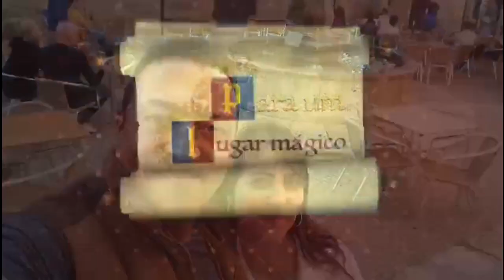Nosso bairro em Portugal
Tudo na paz queridos?  O vídeo de hoje, vai mostrar um pouquinho de Vila Nova de Famalicão e também  vamos falar mais um bocadinho da nossa vivência aqui nesse um ano e meio de Portugal.

Espero que gostem e não se esqueçam de dar o like tá bem?